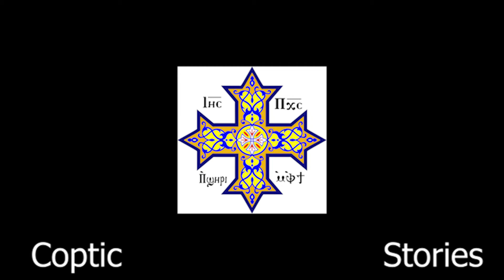Interview ft Monica Azer | interior designer | Coptic Inspirations | episode 1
If there are any questions you would like to ask, comment!
Thank you Monica for joining me!